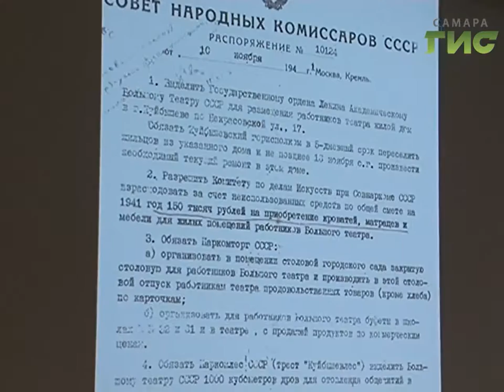В Самаре прошла презентация уникального проекта "Культурная элита запасной столицы"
Исполняется 75 лет с тех пор, как городу Куйбышев  был присвоен статус "запасная столица СССР". К этой дате приурочили презентацию уникального проекта  "Культурная элита запасной столицы". Краеведческое исследование рассказывает о культурной жизни военного Куйбышева: о работе эвакуированного Большого театра, премьере седьмой симфонии.